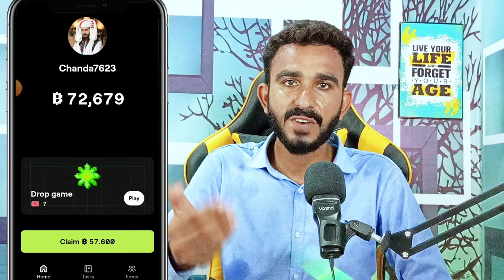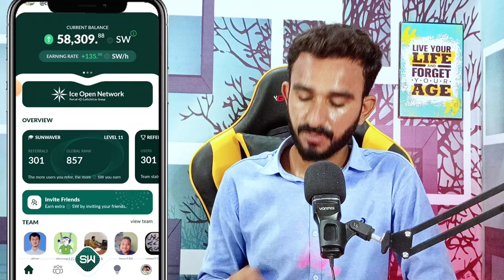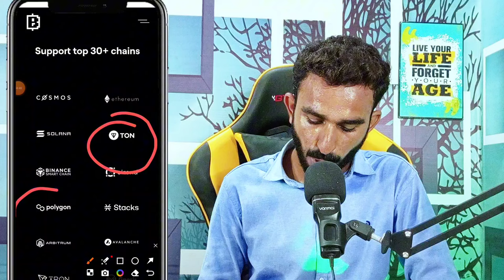Blum New Listing Update || Blum Airdrop New Updates || Blum Today New Updates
today Blum Airdrop update
Blum mining projects

Sunwaves Joining Link 🖇️ 🤞

2_ 💛 Dormint Telegram Airdrop

3_ 💚 Mozo Telegram Airdrop

4_ Bcoin💛👇 (NotCoin Ka Project)

5_ MatchAin💚👇 (Partnership with Bondex)

8_ Gamee Airdrop 💙

9_ Vertus 💚

11_ 💛 Catizen Telegram Airdrop

12_ 💚 Rehold OKX Airdrop

13_ TapSwap 💚

14_💚 Wave Wallet

15 💚Here Wallet

16_ 💚 Hamster 🐹 Kombat

20_ 💚Seed Mining

21_ 💚Ice Berg

🖤 Telegram Airdrops